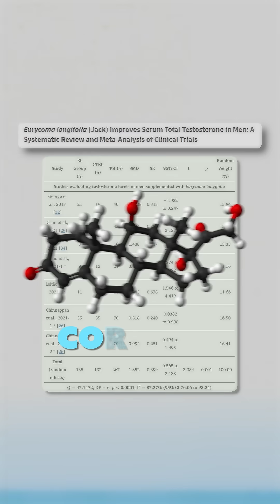3 Best Natural Testosterone Boosters 💪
How much extra muscle would you gain if you took 3 of the most research backed natural testosterone boosters for 6 months straight?

First is ashwagandha. Multiple studies show testosterone increases of around 10-20%, and one found a 167% boost in sperm count if that's something you're optimizing for.

Second is fenugreek which raised total testosterone by up to 25% in this study, and increased free testosterone in another.

And third is tongkat ali. A 2022 meta-analysis showed an average boost of around 20% and reductions in cortisol as well.

Stack all three together, and combined with proper training and diet, you would gain approximately... zero pounds of extra muscle.

Yeah, that's right, because even in a best case scenario where your levels increased by a couple hundred nanograms per deciliter, it still wouldn't be enough to directly drive new muscle growth.

Testosterone levels need to rise well above the normal range at more like 10 times that amount to see meaningful gains, similar to steroid users injecting actual testosterone.

The marketing might sound convincing, but the only real boost you'll get from these supplements is the total on your credit card bill.